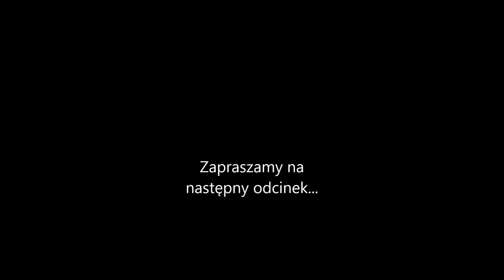000132 Jak w bajce Sąsiedzi Część 54 FV 3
000132 Jak w bajce Sąsiedzi   Część 54 FV 3